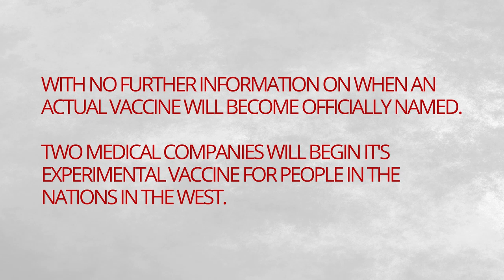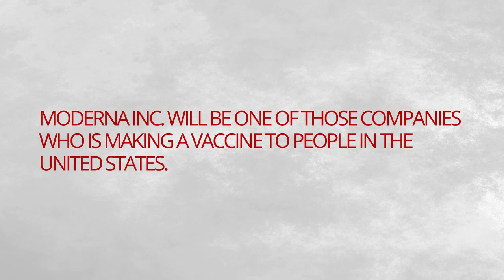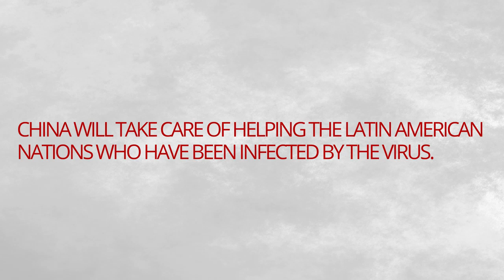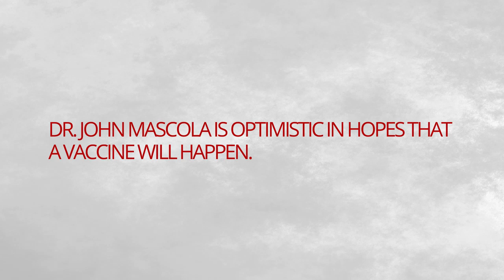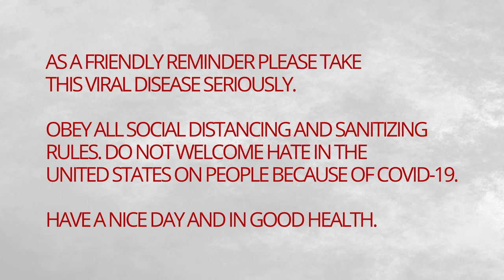COVID 19 FINAL TESTS OF THE VACCINE START NEXT MONTH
THANK YOU FOR BEING GOOD LISTENERS OR FEEDBACK. STAY SAFE. STAY POSITIVE!

Final tests of two vaccines will begin next month.

Source